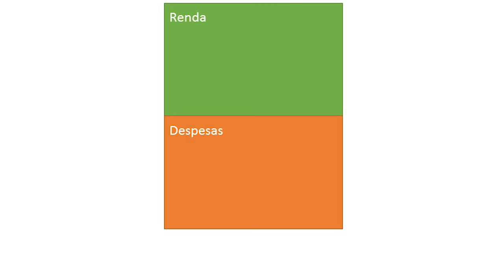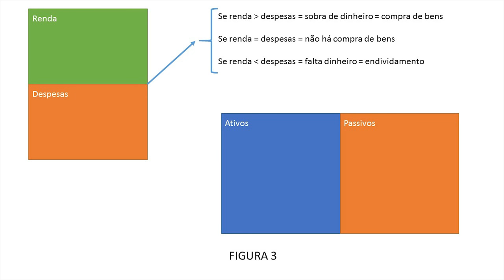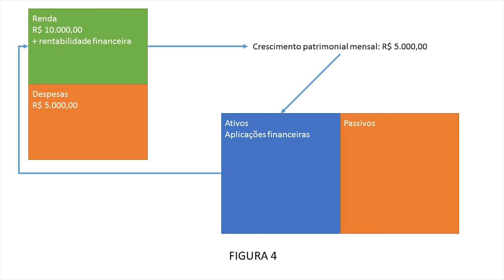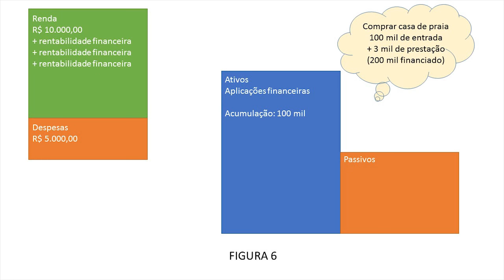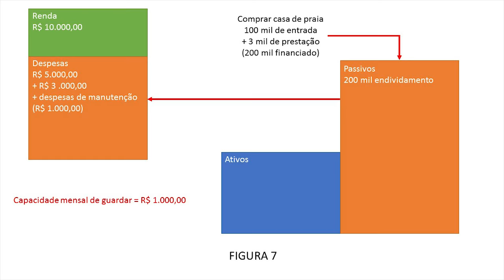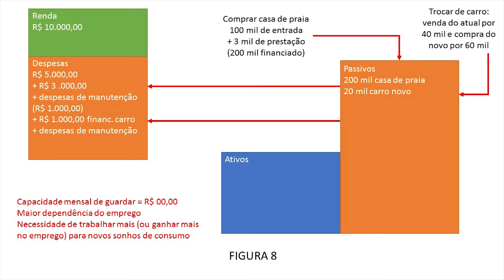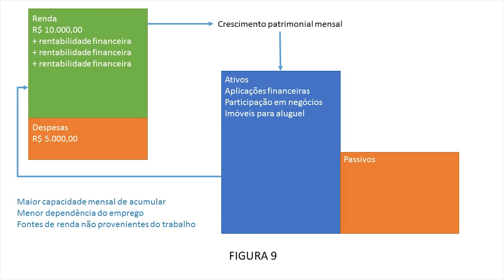Independência Financeira e o ciclo do enriquecimento (Pai rico, pai pobre)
Entenda o que é a Independência Financeira, e qual o ciclo que você precisa seguir para começar a acumular patrimônio / enriquecer. Me baseei no livro "Pai rico pai pobre", de Roberto Kiyosaky
« CONTEÚDO »

- Bens ativos e passivos;
- Renda e despesas;
- Endividamento;
- Aplicações financeiras aumentam a renda com o mesmo salário: acúmulo de patrimônio;
- Conquista da Independência Financeira: renda não depende mais do salário;

« CONVITE »